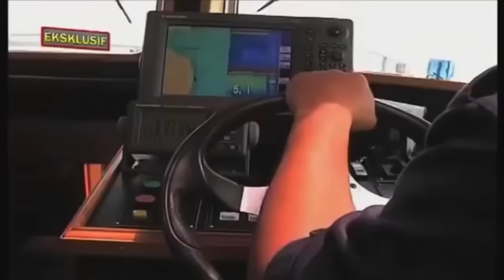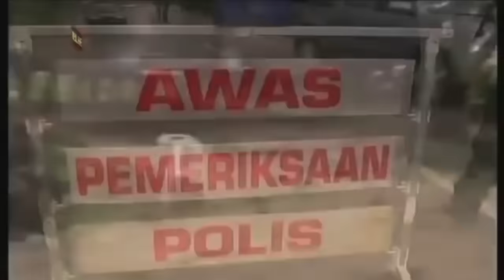BHGN 3: SNIPER WANITA SULU? TANGKAL AZIMAT? ILMU KEBAL?